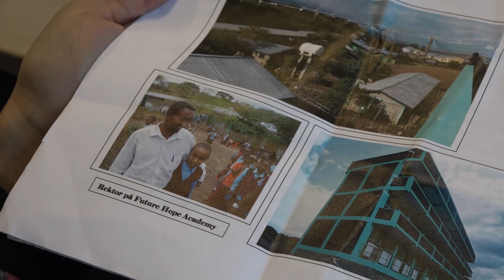Operasjon Etiopia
Operasjon Etiopia 2017 er ferdig. Nå skal Nathalie og Frida ved Ulstein videregående nedover og besøke prosjektet i Arba Minch.